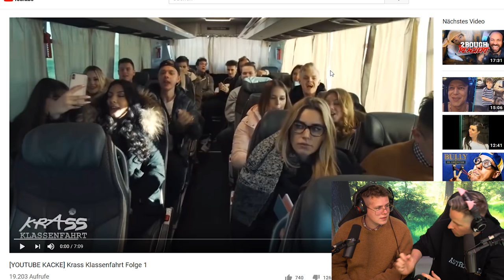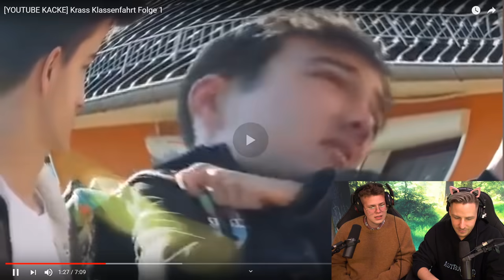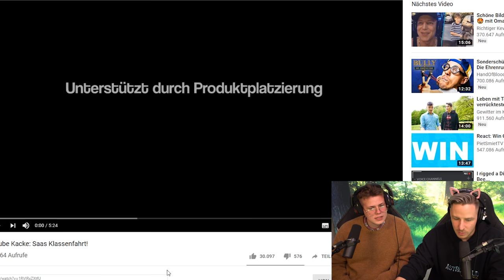Georg und REWI reagieren auf KRASS KLASSENFAHRT YOUTUBE Kake!